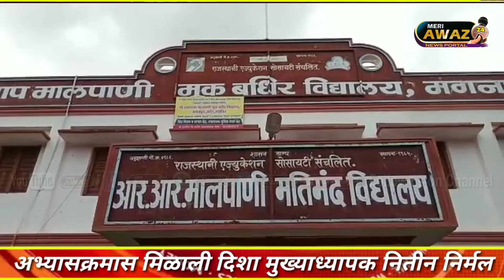राज्य में अधिकांश मानसिक रूप से मंद छात्रों का स्कूली पाठ्यक्रम हर जगह समान होना चाहिए छात्रों की...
NANDED: राज्य में अधिकांश मानसिक रूप से मंद छात्रों का स्कूली पाठ्यक्रम हर जगह समान होना चाहिए छात्रों की शैक्षिक प्रगति